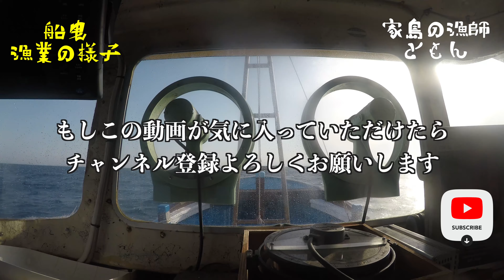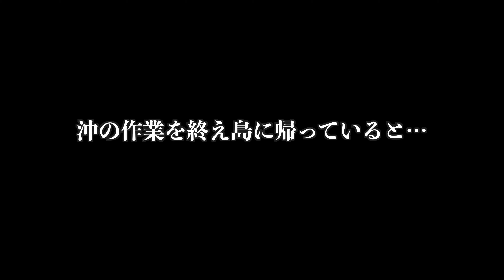Vol.27あみずが………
ども!
家島の漁師ともんです！
今回は元気いっぱい船曳の様子をお届けしようかと思った矢先、ハプニングに見舞われました、、、

前回動画⤵︎⤵︎⤵︎